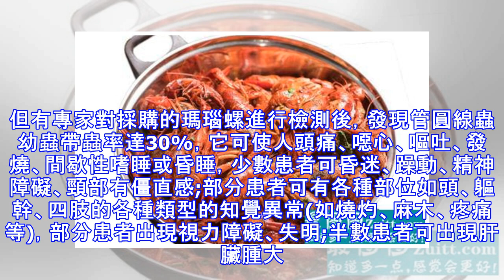這幾種肉別讓孩子吃，影響發育，含有寄生蟲家長注意了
寄生蟲這是一個大家既熟悉又陌生的詞，那麼寄生蟲一般都依附在哪些食物中呢，今天我們盤點一下最容易長寄生蟲的幾類食物。生魚肉片實驗證明，在厚度約1mm的生魚肉片內含有的肝吸蟲囊蚴，在90℃的熱水中，一秒鐘即能殺滅，75℃時3秒內殺滅，70℃及60℃時分別在6及15秒內全部殺滅。但在燒、烤、燙或蒸全魚時，可因溫度不夠、時間不足或魚肉過厚等原因，未能殺滅全部囊蚴。可見用餐時除了要少吃生肉外，烹飪時間也要足夠才能殺滅寄生蟲。蛇蛇吃青蛙，它是曼氏迭宮絛蟲的轉續宿主，體內同樣可能有曼氏迭宮絛蟲的幼蟲存在，如果處理不當，食後同樣可能得上述疾病。有專家在蛇的皮下、肌肉內和腹腔中發現數以千計的寄生蟲。當然，蛇可入...